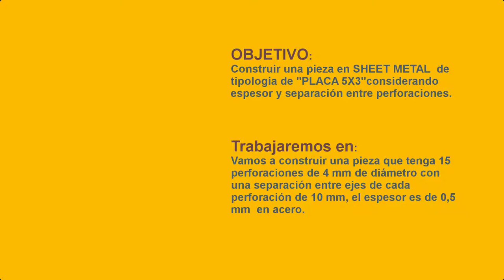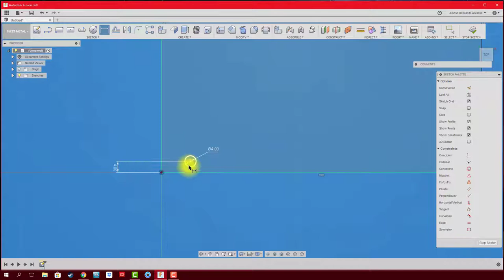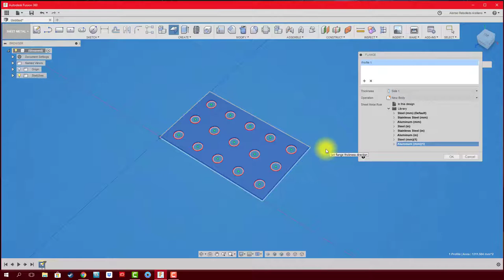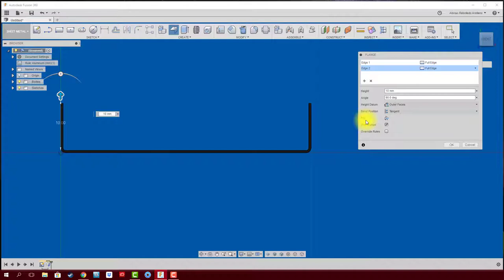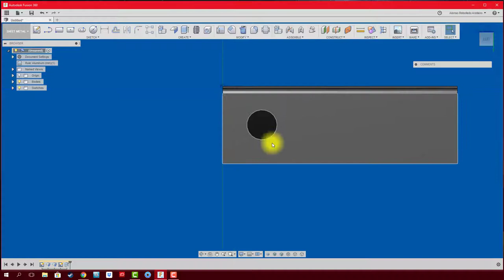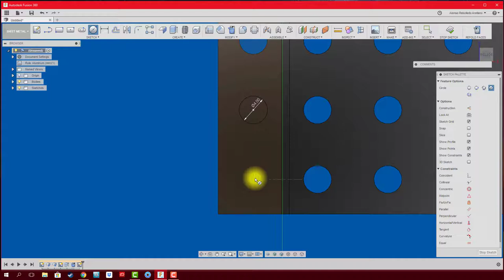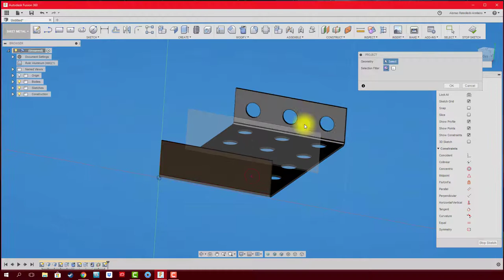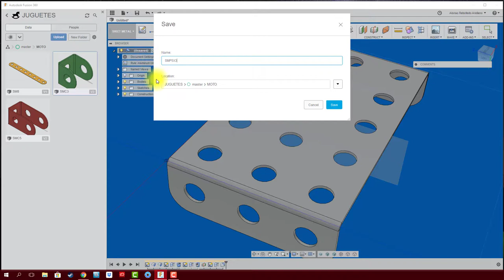FUSION 360 #63 SHEET METAL: PLACA PERFORADA 5X3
Construcción de placa perforada con matriz de 5x3 y con uso de pestañas simétricas perforadas